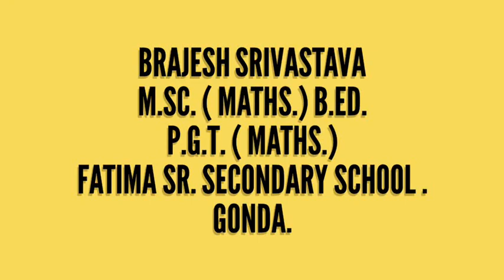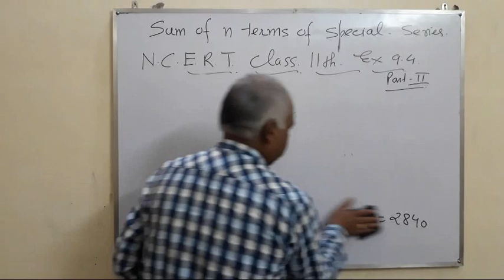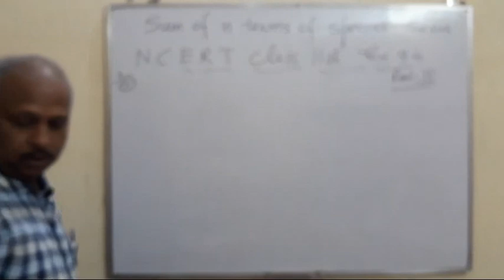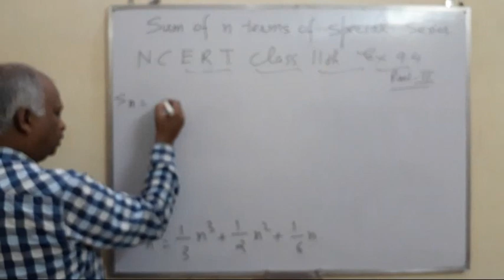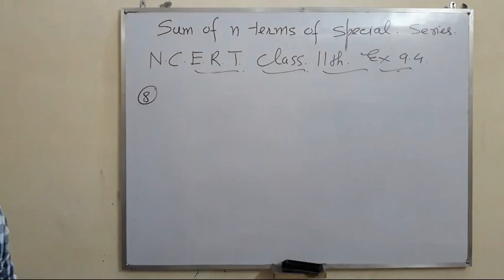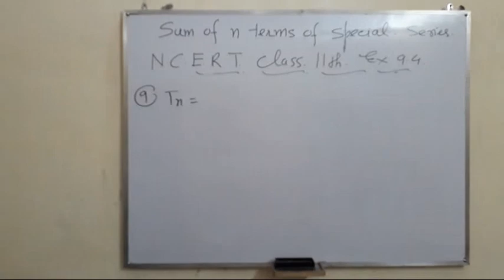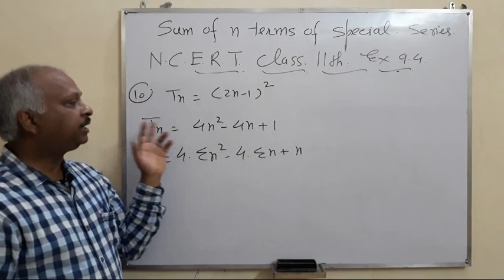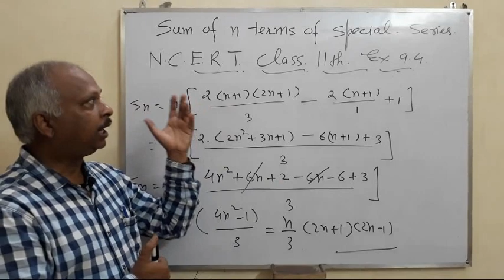SUM TO N TERMS OF SPECIAL SERIES / NCERT Class 11th Exercise 9.4 , PART - 2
About: In this channel You will find different  videos to clear the concept of important chapters  / TRICKS / SHORT CUTS of Mathematics.

In this video You will get the THE QUESTIONS BASED UPON SUM TO N TERMS OF SPECIAL SERIES ( NCERT Class 11th Exercise 9.4 questions with their solutions

No part of this video may be reproduced or copied in any form or by any means [graphic, electronic or mechanical, including photocopying, recording, taping or information retrieval systems] or reproduced on any disc, tape, perforated media or other information storage device, etc., without the explicit written permission of the editor. Breach of the condition is liable for legal action. However, the permission to reproduce this material does not extend to any material on this site, which is explicitly identified as being the copyright of a third party.